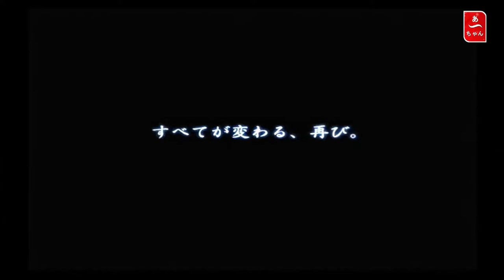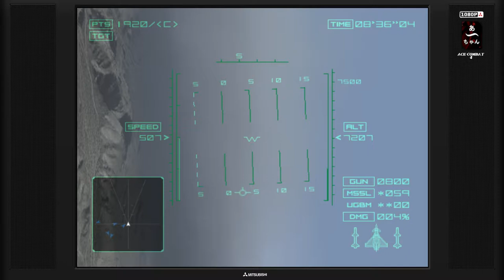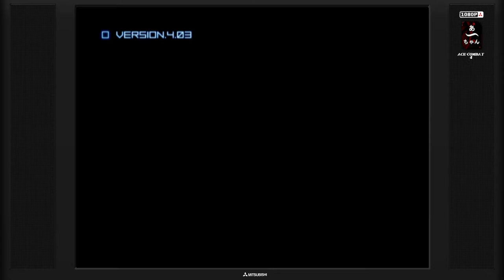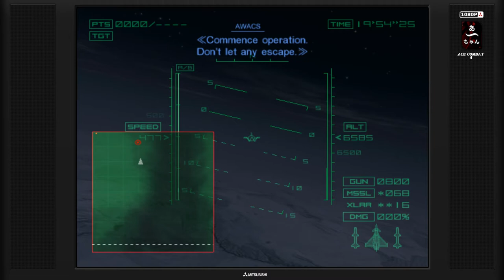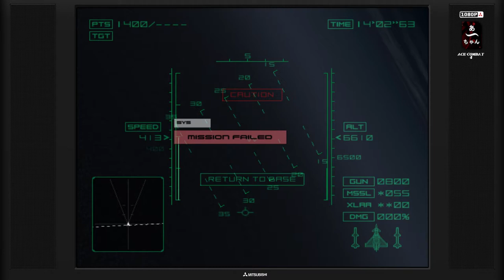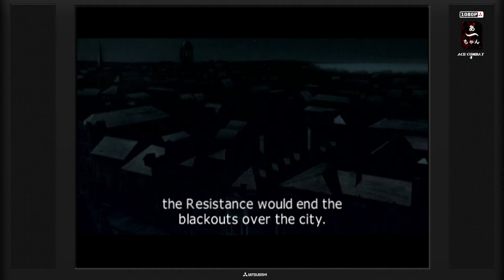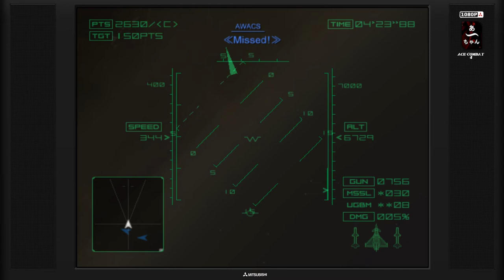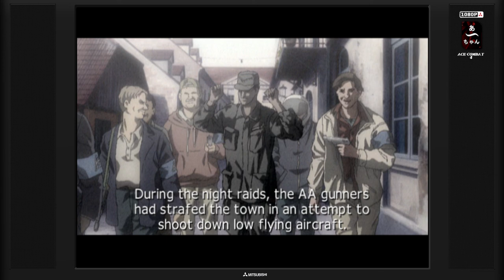Ace Combat 4 シャッタード・スカイ (PS2) partie IV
0:00 Intro

5:45 Mission 12
16:50 Mission 13
27:40 Mission 14
43:52 Mission 15